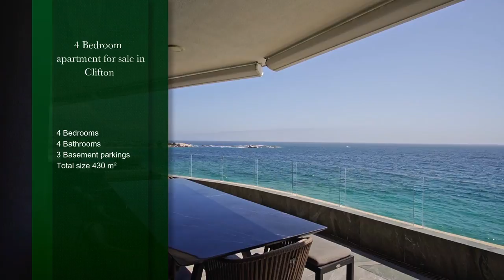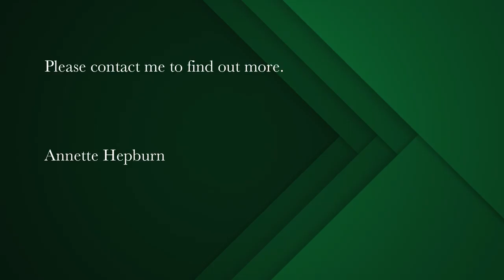4 bedroom apartment for sale in Clifton | Pam Golding Properties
World Class Clifton Apartment
Located in one of the most sought-after blocks in Clifton, this exquisite fully furnished 430 sqm apartment has been recently carefully re-designed and completely re-built by its current owner. It offers the highest quality imported finishes with custom built furniture, low fume gas fire place and oak wooden flooring throughout. Affording world class comfort. The apartment offers exceptional frontage. Large sliding doors create a seamless flow from the spacious living and dining areas onto the expansive covered terrace with a built in gas barbeque perfect for Alfresco entertainment. Uninterrupted Ocean and Twelve Apostle mountain range views. Gourmet open plan kitchen fitted with integrated Miele appliances, plus Hydro tap with filtered cold, sparkling and boiling water. Separate scullery with ample storage. Magnificent front facing master suite with large marble bathroom and dressing room opening onto a sun drenched terrace. Three gorgeous additional bedrooms all en-suite each with their own balconies and ocean views. The 4th bedroom also doubles as an art studio. Guest cloak room, separate laundry, electrical Invertor, integrated heating and cooling plus remote controlled curtains, blinds and awnings throughout. High security block with 24HR surveillance, 3 basement parking bays and storeroom guaranteeing convenience. Communal gym and pool with direct beach access.
The Seller also owns an additional 1 bedroom apartment which can be used as a separate guest suite to be purchased separately at R17.5 million. See listing number AS1546835.